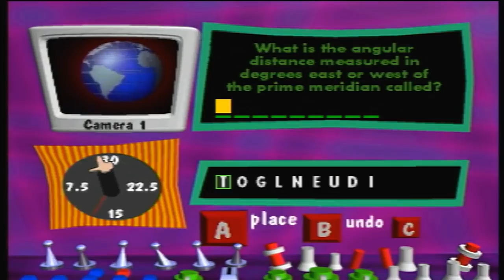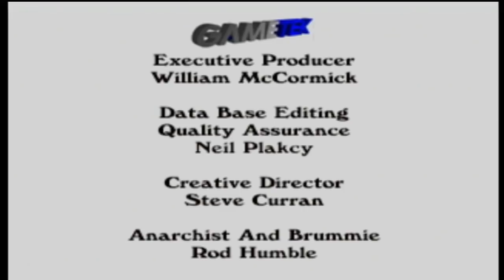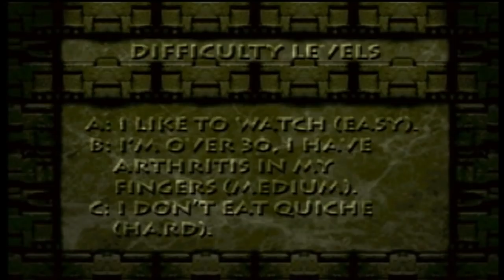The Return of the Vumps - Jerma Highlights (3DO Games 2)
The 3DO f***ing sucks LMAO.

Chapters
00:00 Jurassic Park
06:31 Station Invasion
12:09 Family Feud
19:25 Road Rash
21:01 Guardian War
21:40 Captain Quazar
23:17 PO'ed